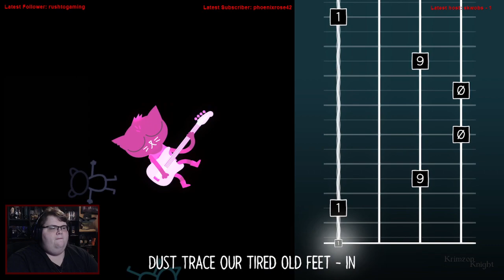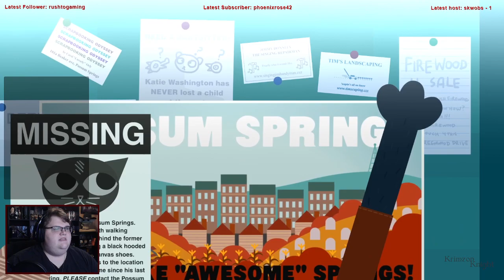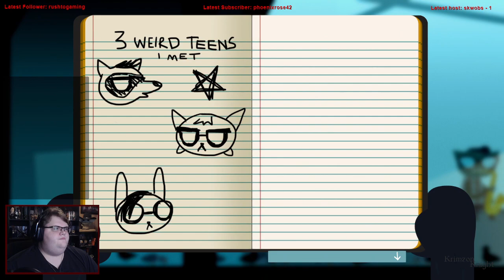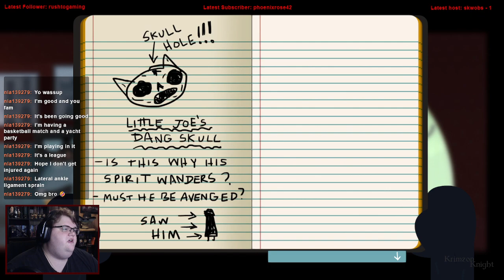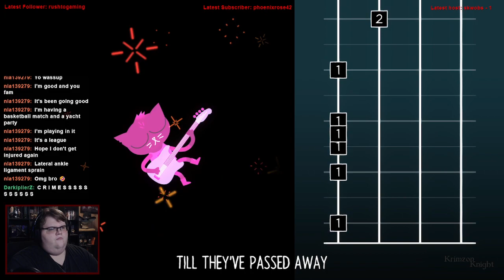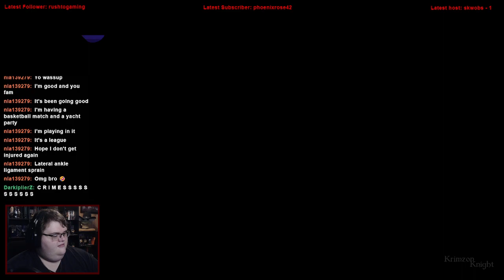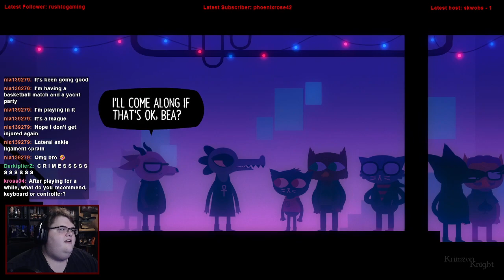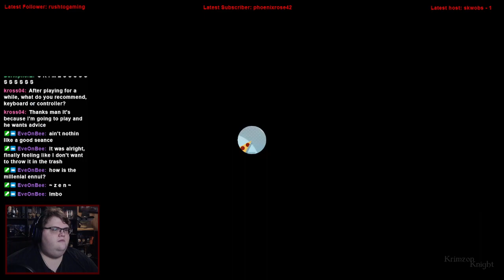Krimzon Plays | Night in the Woods: Episode 4 – Well that’s took a turn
Welcome to Krimzon Plays | Night in the Woods!

For now on Fridays ill be playing Night in the Woods! Come join and enjoy the vibes!!

Substance Abuse: samhsa.gov/find-help/national-helpline